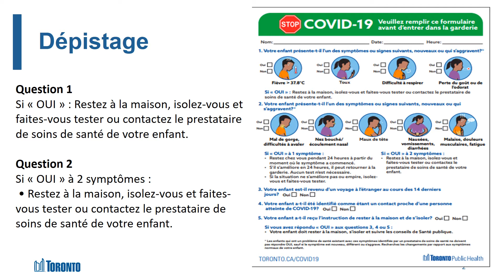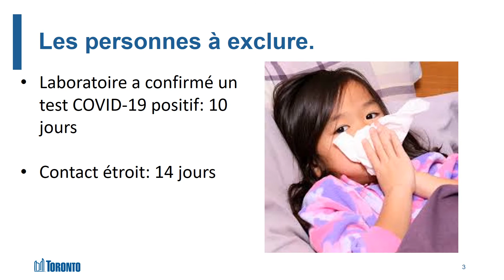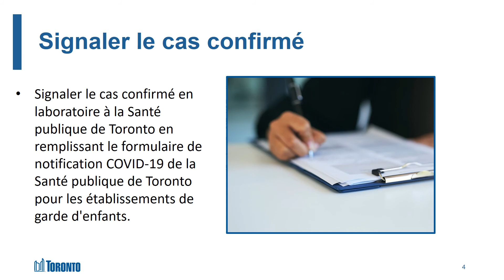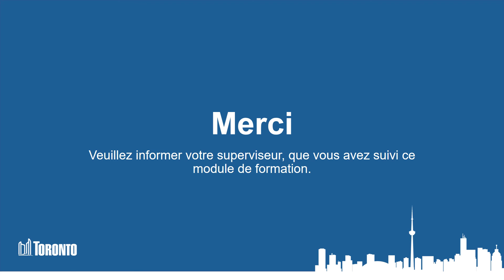Mise à jour le plus récent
La santé publique de Toronto a mis à jour son document guide destiné aux centres de garde d'enfants la semaine du cinq octobre, ce module fournit une mise à jour rapide sur ces changements. Ce module ne remplace pas les modules existants, les modules de formation complets doivent être consultés afin de répondre aux exigences de formation obligatoires.